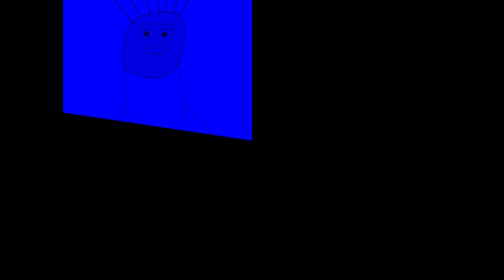Boy and Splaat Talking Effects Round 1 intro Round 2 (Squared)